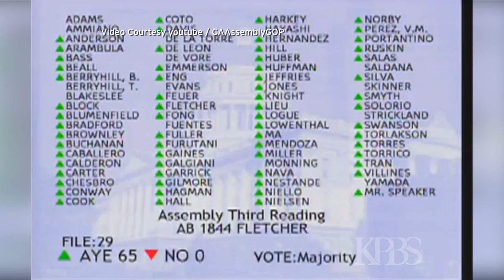Nathan Fletcher Says He Has Plans For San Diego's Future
Republican Assemblyman Nathan Fletcher often says it's time for a new era in San Diego politics. And he wants to be the one to usher it in as San Diego's next mayor. But the lesser-known politician faces an uphill climb, running against three of the city's established political heavyweights.